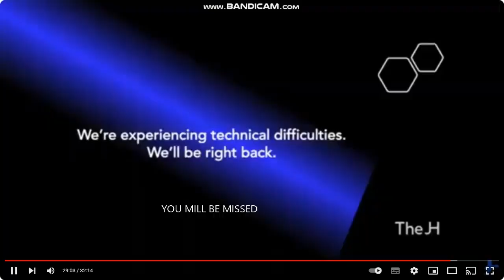TCFTVDIFP AWARDS - 2024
The Closed 20th Century Fox Television Distribution in January 20, 2020

R.I.P. WARNING SOUND EFFECT, FIGHT SOUND EFFECT, WINDOWS XP ERROR AND RAT LAUGH SOUND EFFECT

20th Century Fox Television Distribution International Format Productions Awards in C21Media, Entertainment MasterClass, Frapa, Mipformats e Mipcom Cannes